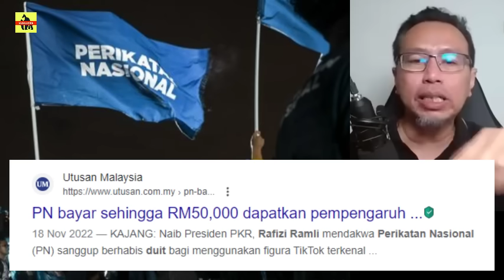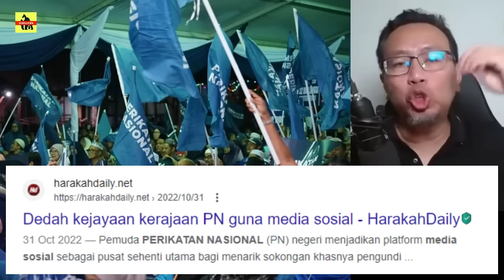GEMPAR TERKINI🔥PN HADAPI MASALAH BESAR ? TERBONGKAR ?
Rafizi Ramli, Naib Presiden PKR, mengungkapkan bahawa Perikatan Nasional (PN) didakwa menggunakan figur TikTok terkenal sebagai sebahagian daripada kempen politik mereka, dengan kos yang mungkin mencapai antara RM20,000 hingga RM50,000 untuk seorang pempengaruh TikTok. Beliau menyatakan bahawa PN boleh menghabiskan jumlah besar wang untuk membuat berpuluh-puluh video TikTok dengan hanya memakai baju berlogo PN.Rafizi, yang mempunyai pengalaman dalam pemasaran digital, menekankan bahawa beliau tahu harga seorang 'influencer' dan bahawa influencer biasa seperti dirinya mungkin meminta bayaran sekitar RM5,000. Beliau menegaskan bahawa PN mempunyai sumber dana yang cukup besar untuk kempen mereka, yang jelas terlihat dari kempen mereka yang meriah di seluruh negara, termasuk penggunaan bendera besar, papan iklan, dan media sosial.Rafizi juga mengklaim bahawa calon Barisan Nasional (BN) kelihatan kesulitan kewangan untuk menggerakkan kempen mereka dan ada yang mungkin tidak begitu mementingkan kemenangan dalam pilihan raya ini. Dia menyebut bahawa beberapa anggota UMNO mengeluh tentang kekurangan dana, dan ada yang lebih menekankan pemilihan dalaman UMNO yang akan datang dalam beberapa bulan lagi daripada melabur besar untuk pilihan raya yang dianggap sukar untuk dimenangi.

@HUSTLE Channel